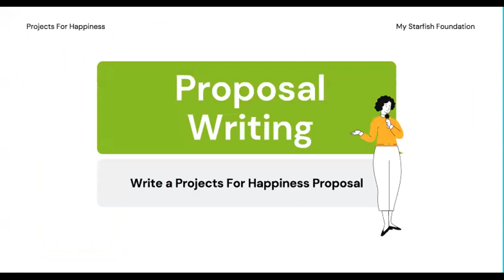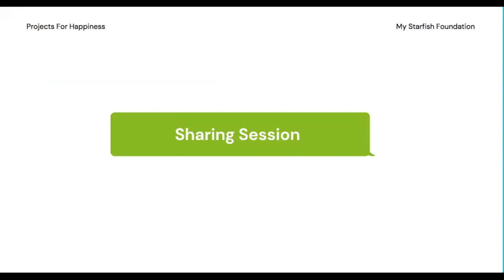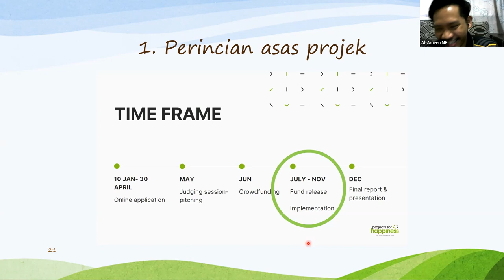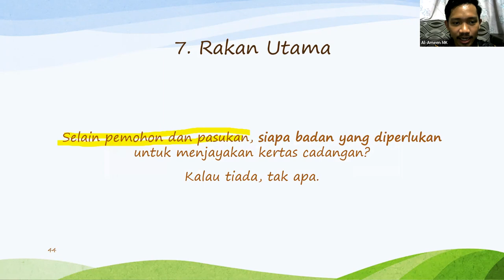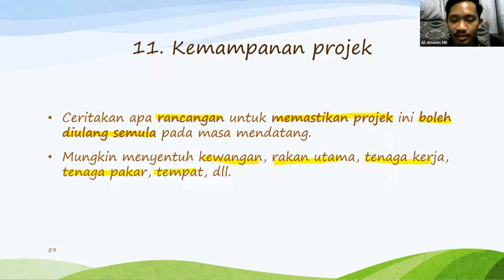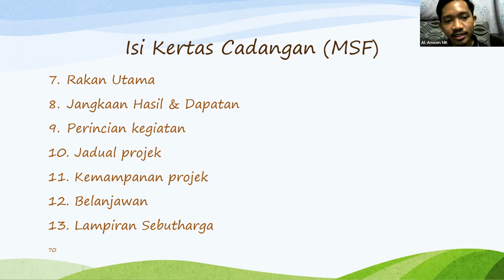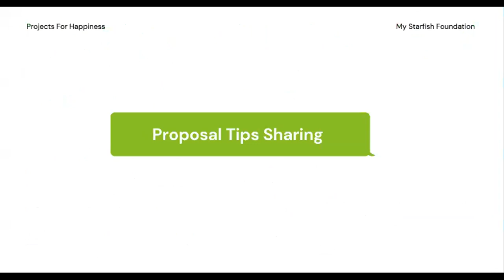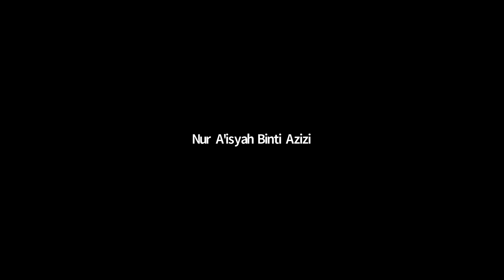Projects For Happiness 2022 Proposal Workshop | Bahasa Melayu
Learn how to write a Projects For Happiness Proposal.
Projects For Happiness 2022 Proposal Workshop
Language: Malay
Date: 17 March 2 PM